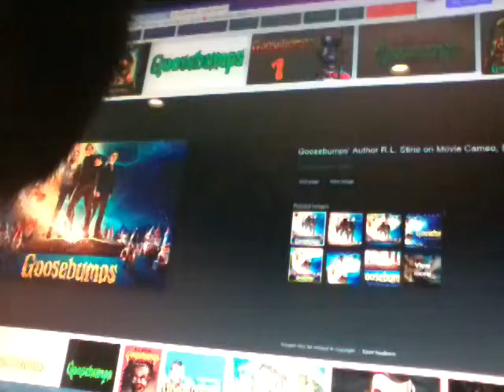Goosebumps Summary [Spoiler Review]